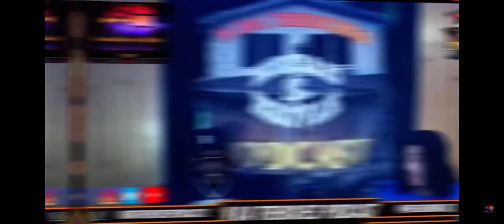NDATRENCHESPODCAST SPEAKS WITH @Danny Alwayswin @BIGGOV @New Era Detroit @BIG HERK